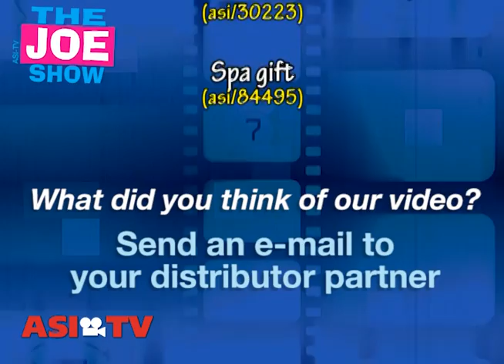Self-Indulgent Products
Looking out for number one, Joe Haley, showcases five awesome self indulgence products that will let your clients, vendors and employees know that you care.